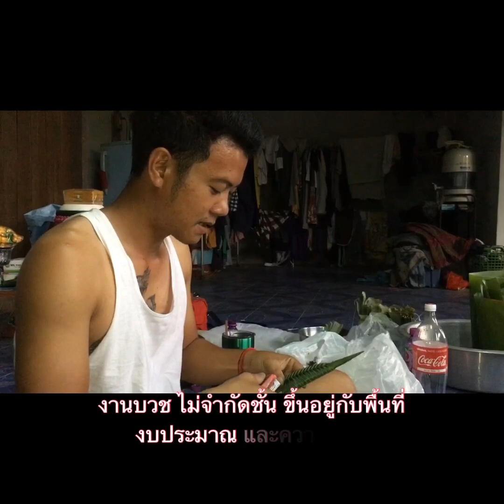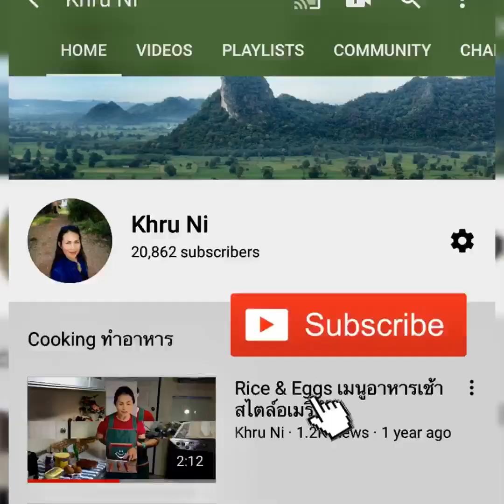ช่างหนุ่ม ตอบคำถามยอดฮิต